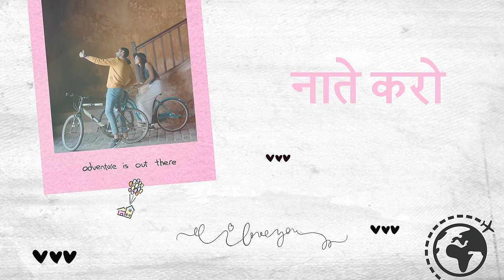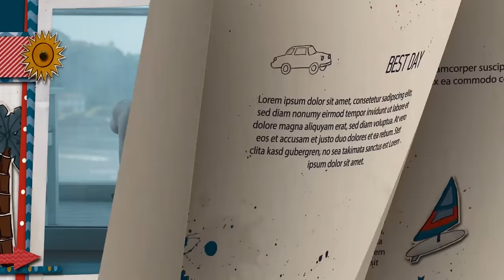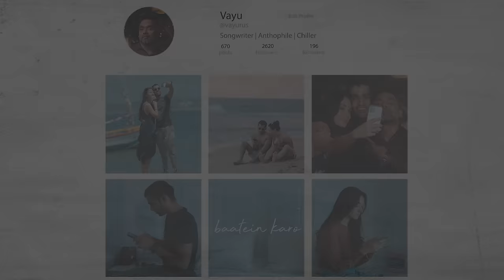Vayu - Baatein Karo | Official Lyric Video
In a world full of virtual bonds, we often forget the importance of real conversations. Baatein Karo by master lyricist - composer - singer Vayu, reminds us that there's nothing a warm conversation can't fix. Indulge in this romantic melody with the official lyric video.

🎧 Audio Credits:
► Composer, Lyricist & Singer : Vayu
► Music Producer : Vaibhav Pani
► Mix : Abhishek Gautam
► Backing Vocals : Yashika Sikka

Video Credits: Neeraj Kulkarnee

Special thanks to Faridkot for their creative support.